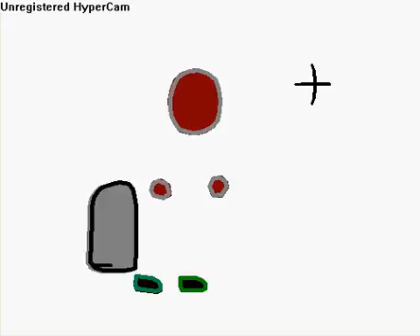who iz it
you dont get anything if you guese it right but you do get a good life